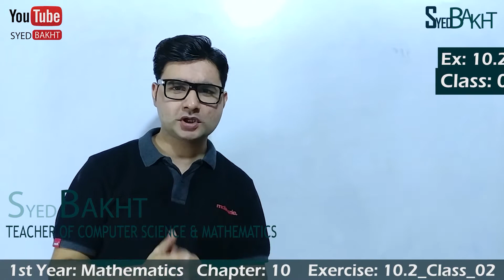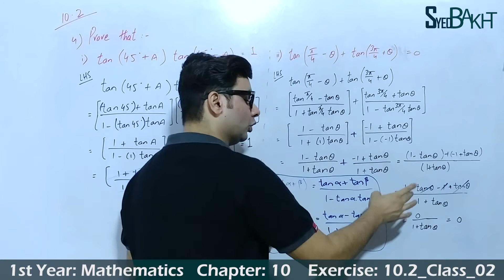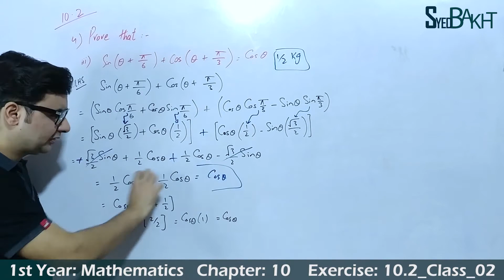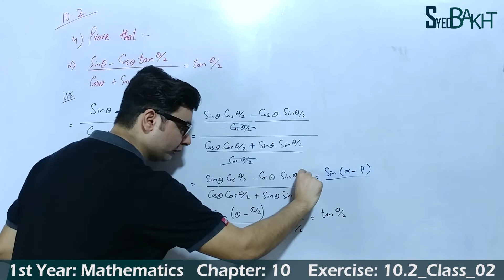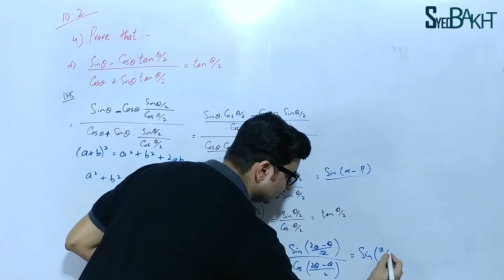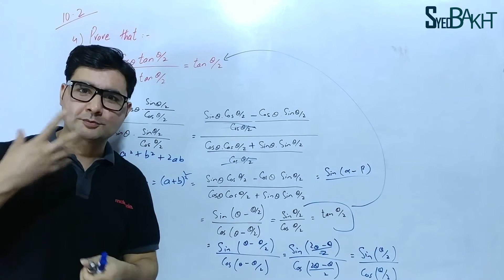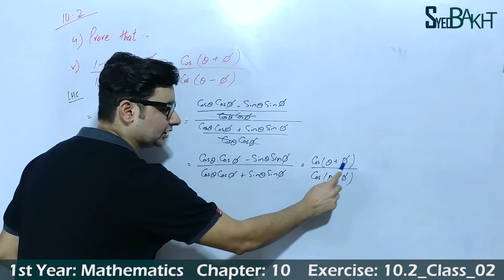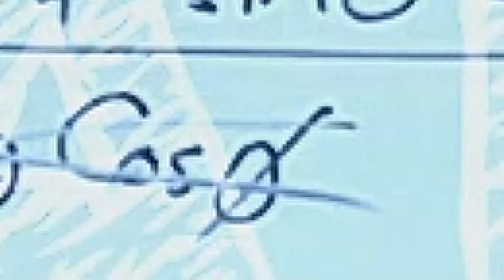11th Math | Exercise: 10.2 | Class: 02 |Questions: 3 & 4 (All Parts) | by Syed Bakht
Chapter: 10
/playlist?list=PL8Gjny1FqqKHlpS2gEMfJ84ewiucNC34V
Chapter: 09

11th Math Chapter 10
11th Math Chapter10
11th Math Trigonometry
1st Year Mathematics

11th Math Exercise 10.2, Class 02
11th Maths Exercise 10.2, Class 2
11th Maths Exercise 10.2, Class2
11th Math Ex 10.2, Class 02
11th Maths Ex 10.2, Class 2
11th Maths Ex 10.2, Class2
11th, 1st Year Math, Exercise 10.2, Question 03 (All Parts)
11th, 1st Year Math, Exercise 10.2, Question 3 (All Parts)
11th, 1st Year Math, Exercise 10.2, Q 04 All Parts
11th, 1st Year Math, Exercise 10.2, Q 4 All Parts

FSC Math
ICS Math
1stYear Math
11th Math

11thmathpunjabboard
11thmathsindhbboard
11thmathkpkbboard
11th Maths Book Introduction by Syed Bakht
11th Math Book Introduction by Syed Bakht
1st Year Mathematics by Syed Bakht
11th Math Chapter 10 by Syed Bakht
11th Math Chapter10 by Syed Bakht

11th Math Exercise 10.2, Class 02 by Syed Bakht
11th Maths Exercise 10.2, Class 2 by Syed Bakht
11th Maths Exercise 10.2, Class2 by Syed Bakht
11th Math Ex 10.2, Class 02 by Syed Bakht
11th Maths Ex 10.2, Class 2 by Syed Bakht
11th Maths Ex 10.2, Class2 by Syed Bakht
11th, 1st Year Math, Exercise 10.2, Question 03 (All Parts) by Syed Bakht
11th, 1st Year Math, Exercise 10.2, Question 3 (All Parts) by Syed Bakht
11th, 1st Year Math, Exercise 10.2, Q 04 All Parts by Syed Bakht
11th, 1st Year Math, Exercise 10.2, Q 4 All Parts by Syed Bakht